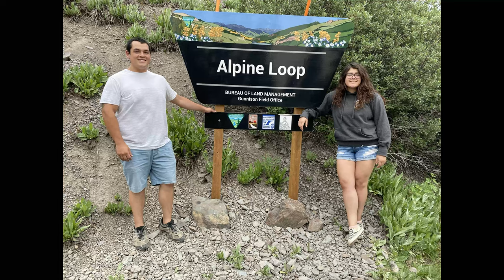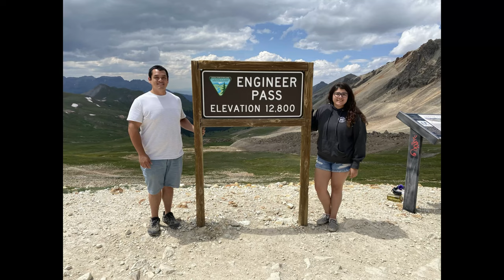OV#3: Engineer Pass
Long time no talk! Don't worry we are still alive and doing well - we've just been busy working on our new home. This is the third installment in our overland vlog series in which we bring you along to Mineral Creek (Lower Engineer) and Engineer Pass. We took Engineer as part of a 2 day loop from Ouray to Lake City and back.

Chapters:
00:00 Intro
00:29 Trailhead
05:37 Fun Ledge Climb
11:45 Scenic Valley and start of Engineer Pass
13:07 Cinthya the bird whisperer
14:00 Alpine Loop
15:29 Engineer Shelf Road
17:33 Engineer Summit
18:23 Camping Spot